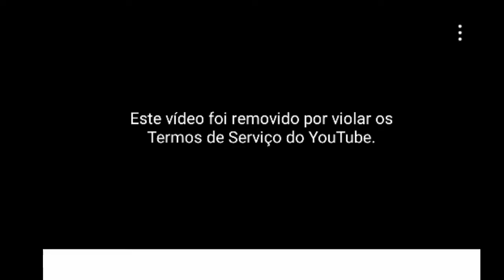esse rolê foi insano